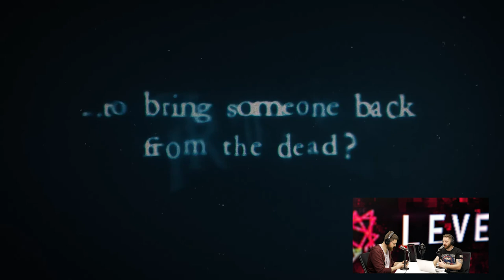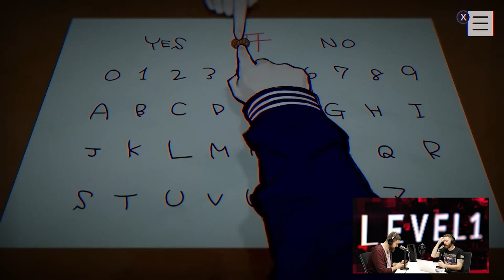Teine Tase 434 × Millal on mängu graafika hea?(Podcast)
Millal võib öelda, et ühe videomängu graafika on hea? Kas tuleb lugeda kokku pikslite arv, lähtuda resolutsioonist või hoopis analüüsida stiili? Kindel on üks – juba teist nädalat järjest ei suuda saatejuhid oma kuulajatega-vaatajatega kokkuleppele jõuda.

Ka ei saada aru, miks tuleb turule järjest rohkem Steam Decki konkurente ning tehakse panuseid, kas The Elder Scrolls IV: Oblivioni uusversioon on tõepoolest tulekul. Muidugi räägitakse ka Nintendo järgmisest konsoolist ja augustikuus ilmuvatest mängudest.

SISUKORD
00:00 Intro
12:38 - PARANORMASIGHT: The Seven Mysteries of Honjo
18:13 - Sludge Life 2
20:40 - Disney Illusion Island
23:20 - Call of Duty 3
34:11 - UUDISED